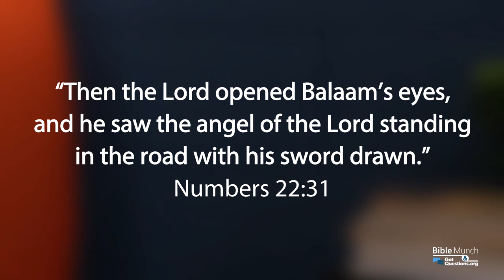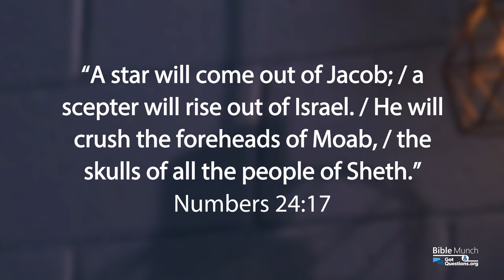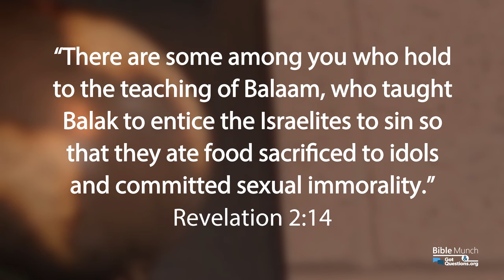Who was Balaam in the Bible? | GotQuestions.org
A wicked prophet, a talking donkey, and an angel of the Lord with his sword drawn! The story of Balaam is full of drama and important lessons for us today. In this video, Pastor Nelson answers your question: Who was Balaam in the Bible?

*** Recommended Book:
The Quest Study Bible
The Question and Answer Study Bible

*** Related Questions:
Did Balaam’s donkey really talk to him?

Who was Balak in the Bible?

What is the doctrine of Balaam?